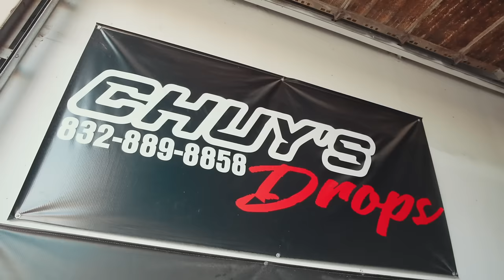We Drag Tiny's SS across the PARKING LOT!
We decided it was time to finally mod the Chevy Raptor as Beto calls it, we also got to checkout the boom tubes for tekashi AND moved Tiny's SS with the Monster Clone! Do you think Tiny is going to be mad?

for a chance to WIN this Lifted F-350 on 30” Forgiato wheels or $50,000 CASH! The deadline is APRIL 7th 11:59PM CT